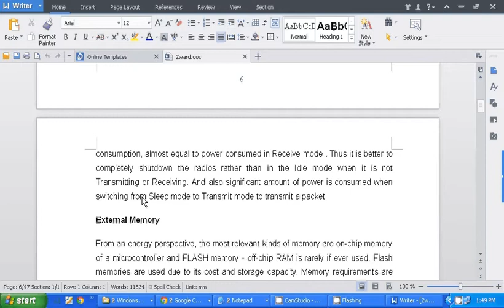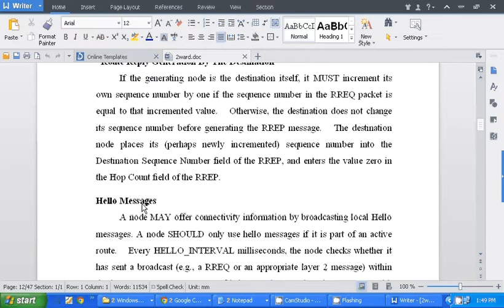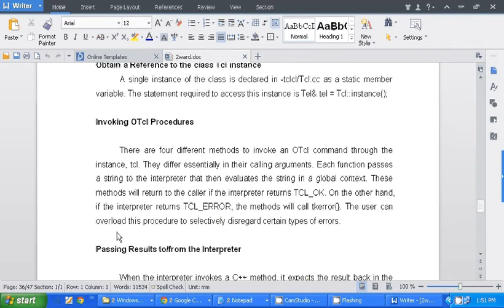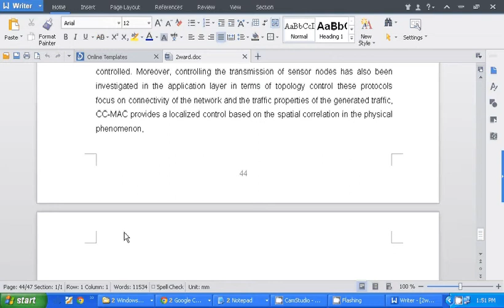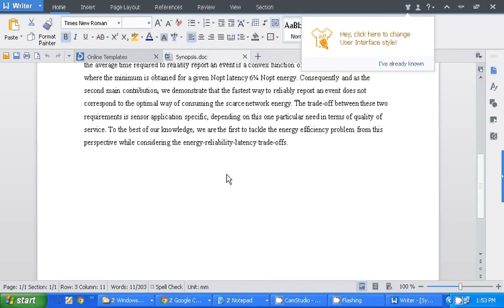94 NS2 IEEE Toward Reliable and Efficient Reporting in Wireless Sensor Networks